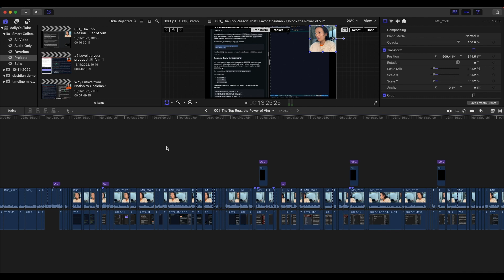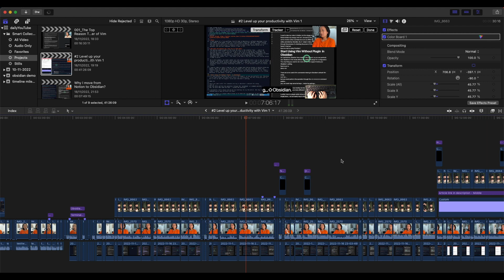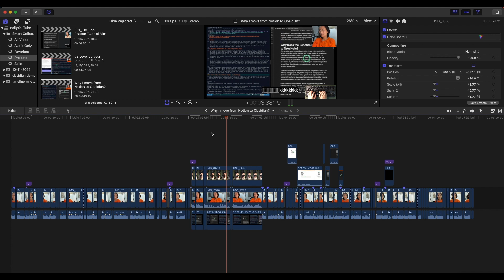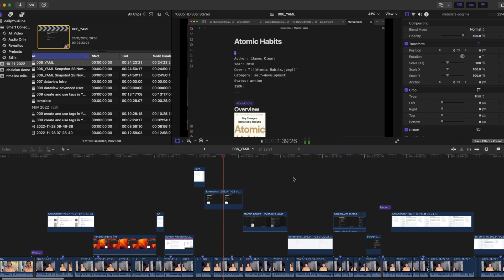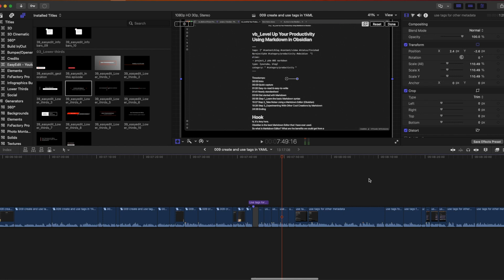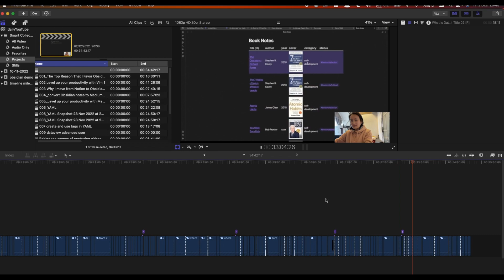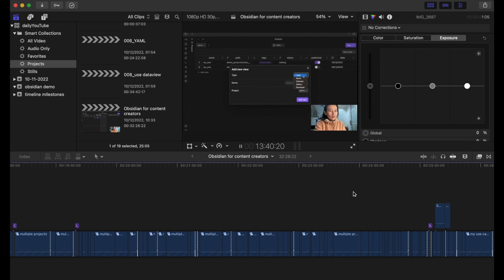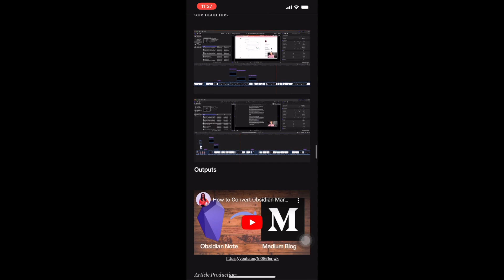[Behind the scenes] Obsidian PKM Project: Video Production Ep.1 - Ep.10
How I produce my  videos using Final Cut Pro?

My Skillshare Class:
Become a software developer without computer science degree

I'm Amy, a software developer with a Ph.D. in medical field living in Shanghai, China. I make videos about programming, productivity, creativity, and happiness.

Timestamps:
00:00 001_Unlock the power of Vim in Obsidian
01:03 002_Level up your productivity using VIM
02:32 003_Top Three Reasons that I Move from Notion to Obsidian
03:02 004_Convert Obsidian Note to Medium Blog
03:39 005_Level up your productivity using markdown
04:16 006_Use YAML in Obsidian
04:57 007_Use Tags in Obsidian YAML
06:08 008_Use Dataview in Obsidian YAML
07:19 009_Use Obsidian for Content Creators: Build Notion-Like Database Views
08:17 010_Use Obsidian Templates for Beginners